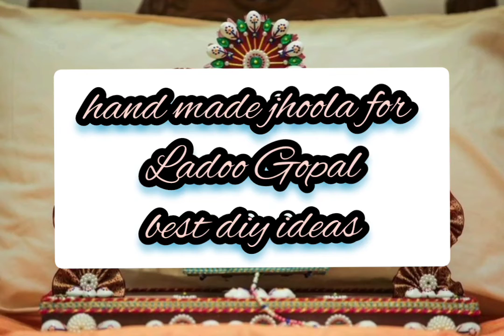best ideas of Baal Gopal jhoola (more than 50 design )handmade diy ideas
handmade  little jhoola